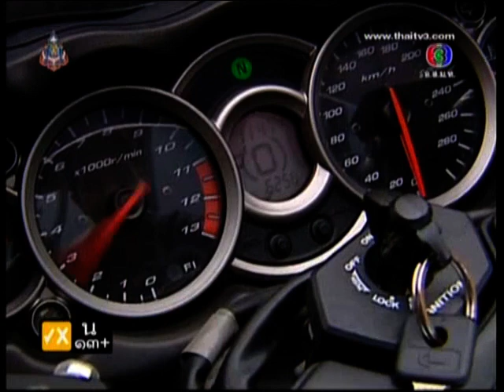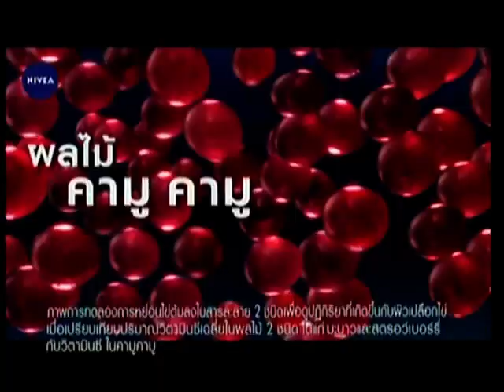สาปพระเพ็ง ~ ตอนที่ 04 : 08/09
นำแสดงโดย: พัชฏะ นามปาน , วิทยา วสุไกรไพศาล , อเล็กซ์ เรนเดลล์ , ลักษณ์นารา เปี้ยทา , พรชิตา ณ สงขลา , รินลณี ศรีเพ็ญ , จอนนี่ แอนโฟเน , ดอม เหตระกูล
บทละครโดย: กิ่งฉัตร
อำนวยการผลิตโดย: บริษัท เป่าจินจง จำกัด
กำกับการแสดงโดย: นพพล โกมารชุน